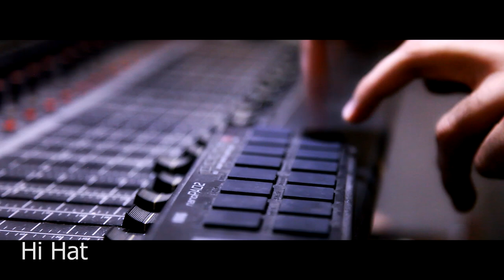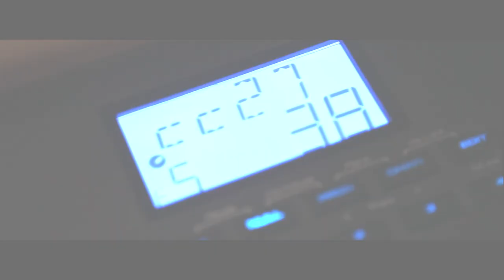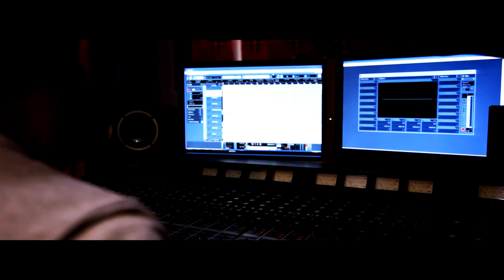Chiheb - BeatMaking |Studio Session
Studio Session "Hip Hop Beat" By Chiheb

Directed by: Youcef Boudjelida & Fayçal Skylinx

2013 Miral Studio